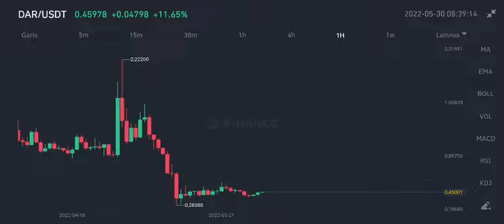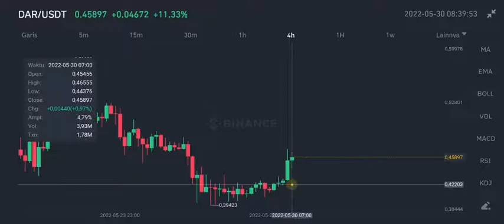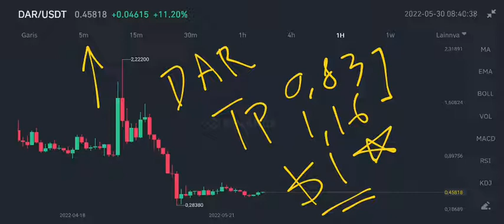DAR COIN VERY STRONG BULLRUN AND BREAKOUT⁉️ MINES OF DALARNIA WILL REACH $1 SOON⁉️ BUY NOW⁉️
dar coin something big coming on may 2022 mines of dalarnia start to pump 2022 dar coin price forecast update may 2022